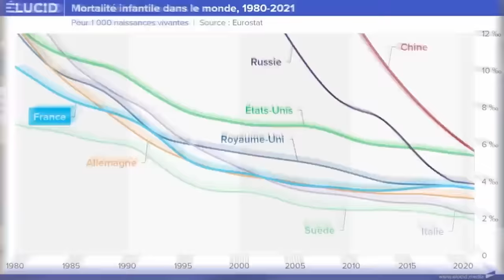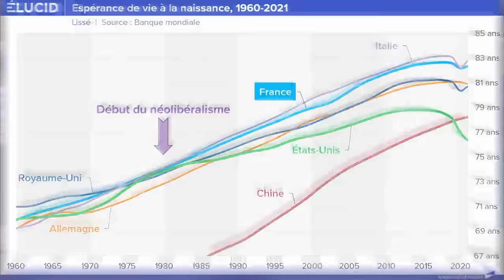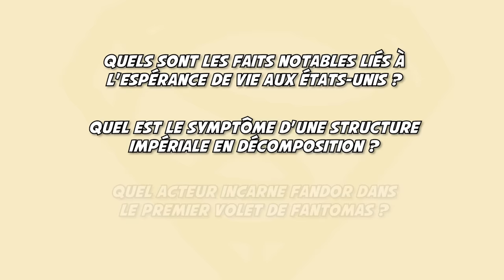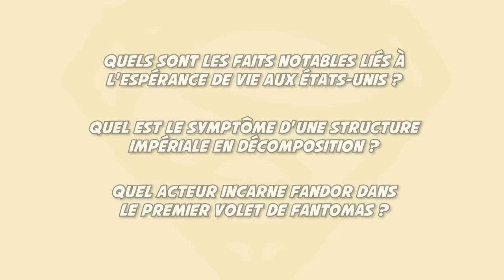Le pourrissement des USA en deux indicateurs - Emmanuel Todd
Quels sont les faits notables liés à l'espérance de vie aux États-Unis ?
L'évolution de l'espérance de vie décroche des autres pays occidentaux à partir de l'avènement du néo-libéralisme (élection de Reagan.)
Les États-Unis n'ont jamais récupéré la baisse de l'espérance de vie dû au COVID.

Quel est le symptôme d'une structure impériale en décomposition ?
Le centre souffre plus que la périphérie.

Quel acteur incarne Fandor dans le premier volet de Fantomas ?
Jean Marais.